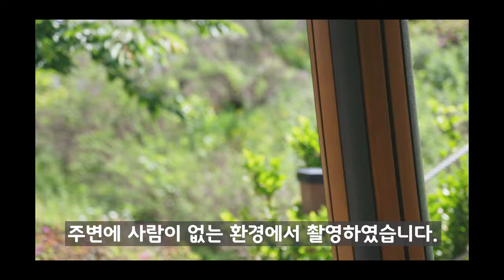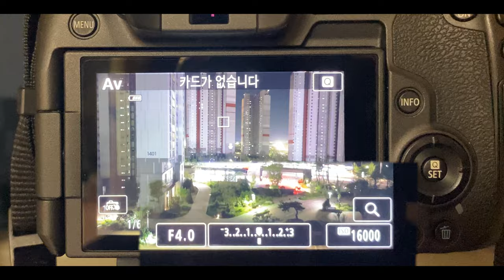첫 렌즈로도 좋은, 단 하나의 렌즈만 써야 한다면? 24-105mm (feat. Canon RF24105 F4L)